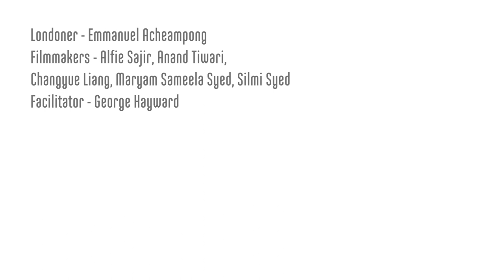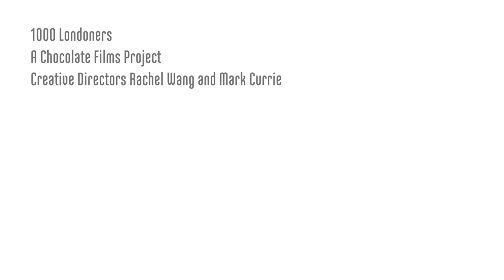Emmanuel loves to teach football and dreams of becoming a professional coach #271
As part of "The Access to Sports Project" Emmanuel teaches young kind football as well as other sports. He used to attend when he was younger and now he's back as a coach.

1000 Londoners is produced by South London based film production company and social enterprise, Chocolate Films. The filmmakers from Chocolate Films will be both producing the films and providing opportunities to young people and community groups to make their own short documentaries, which will contribute to the 1000 films.

TRANSCRIPT

My name's Emmanuel and what I do here is I teach kids how to play football and other different sports. What really brought me here was just teaching sports that I love really, like football and tennis. Because meeting new people is like my main objective, which I like doing a lot.
With Access to Sports it's ‘cause when I was young my mum used to bring me here so I have so many memories of me just kicking the ball around and having fun so.
I hope to achieve a proper level 2 leadership that means I could teach all the children such as like 11 to 15 and older I just have to do other sports.
Sports make you feel in a lot of different ways but mainly it makes me feel excited that I  could play the sports that I love and be with the people that I know.
My plans for the future are to hopefully become a professional coach or to become a professional footballer. I am inspired by one player called Rice Nelson. He is 17 and a couple of weeks ago he was playing in the first team football team which I actually think one day I could be in there.
I love playing it and I love being with new people and enjoying their company, just hang around with them and you get to know them and further they become friends.